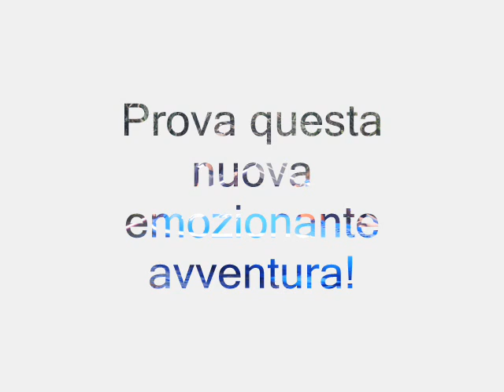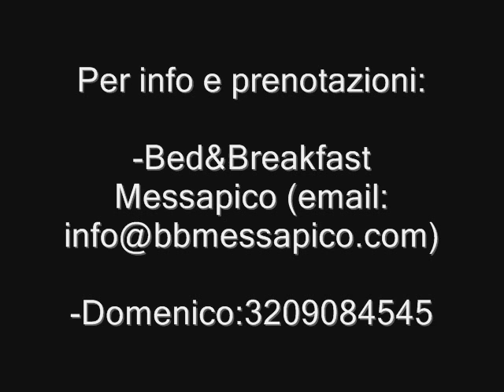TARAS OUTDOOR: Canoa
oppure